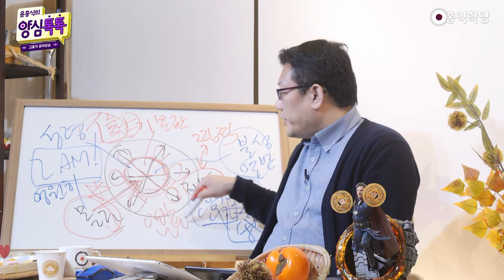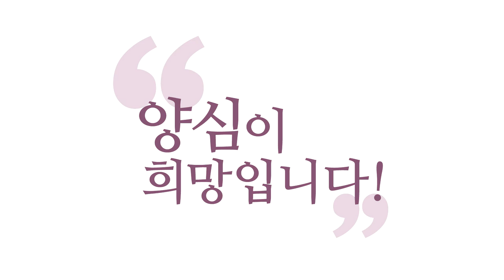[3분 인문학] 신사信士, 보살 입문!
- (201022 양심 톡톡) 신사信士, 보살 입문!